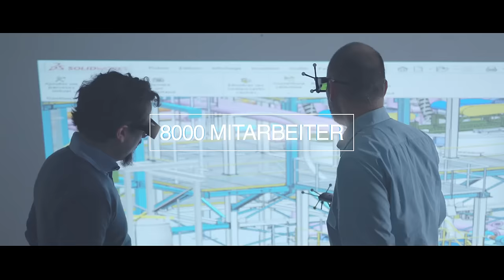SOPREMA Gruppe - Unternehmensfilm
Die SOPREMA Gruppe

Unser Unternehmen blickt auf eine mehr als 100-jährige Erfahrung im Bereich hochwertiger Abdichtungssysteme zurück. Heute ist die Gruppe in 90 Ländern präsent und erwirtschaftet mit über 8.000 Mitarbeitern jährlich 2,75 Milliarden Euro (2018). In 67 Werken in Europa und Nordamerika produziert SOPREMA Bitumen- und Kunststoffabdichtungen, Flüssigkunststoffe sowie Wärmedämmstoffe und zahlreiche weitere Produkte für die Bauindustrie.